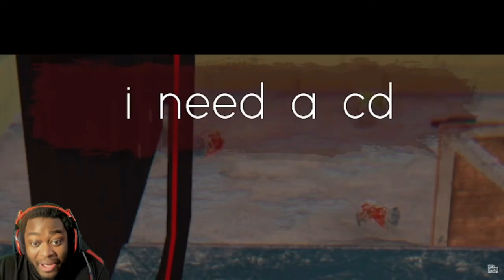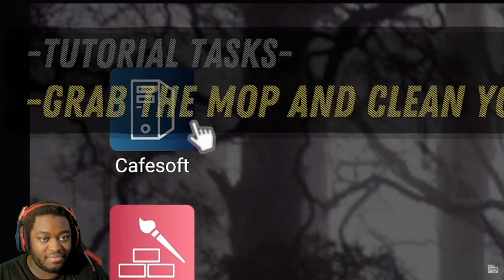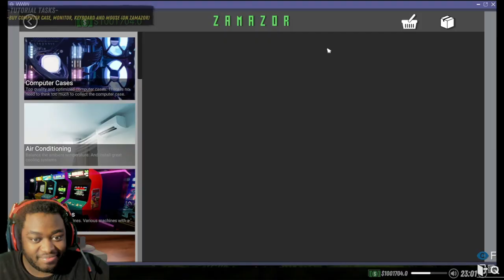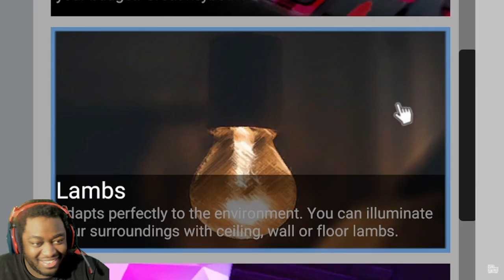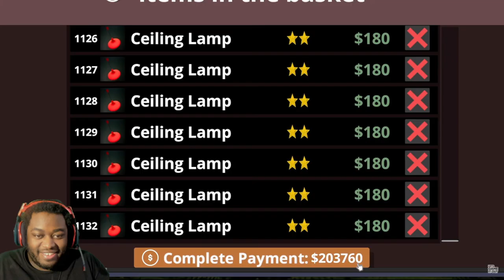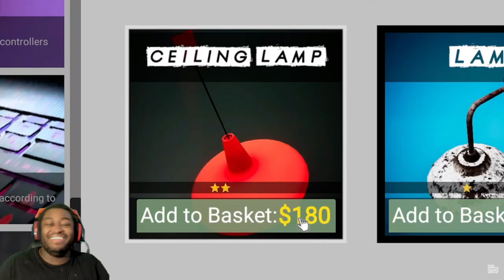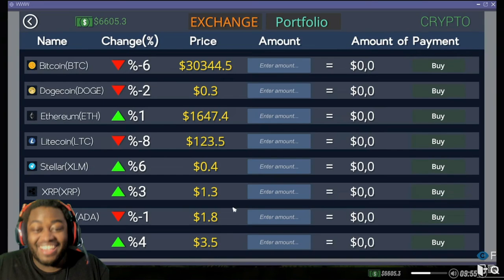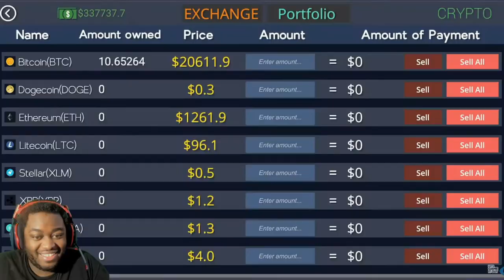ALL THE CRYPTO! INTERNET CAFE SIM 2 LETS GAME IT OUT REACTION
I AM ON MIXER NOW TOO!